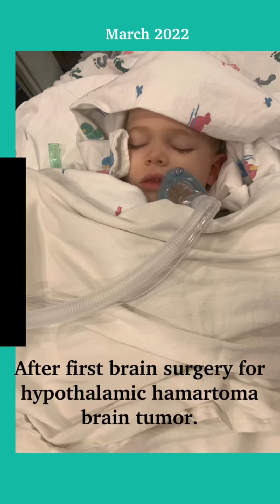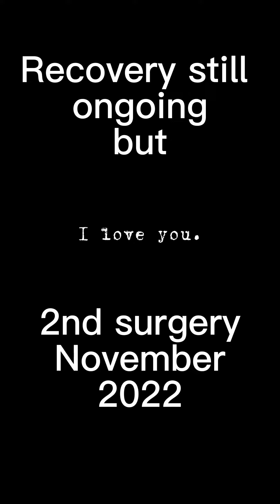After 1st brain surgery